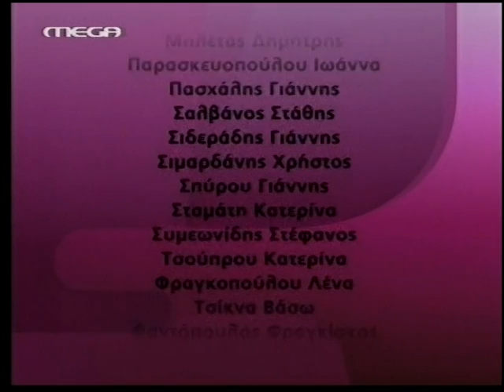Megalicious trailer part 2 - MEGA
"Megalicious trailer" - MEGA
Skinothesia : Dimitris Marcantonatos
Mousiki epimeleia : Grigoriadis Mike
Paragogi : TNT